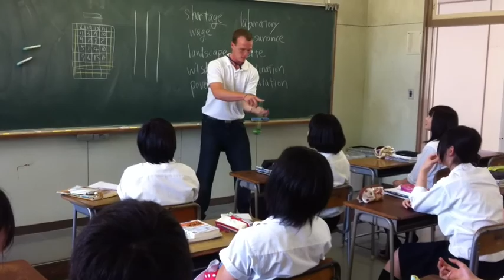Throwing Overseas: Japan 2011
A yo-yo video filmed in Japan during the summer of 2011. Filmed by Jason Walters.